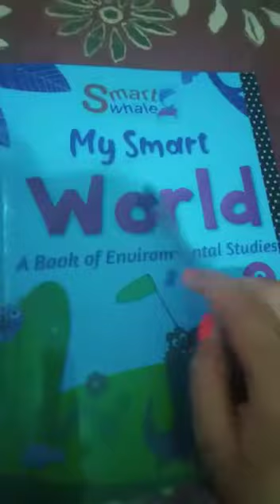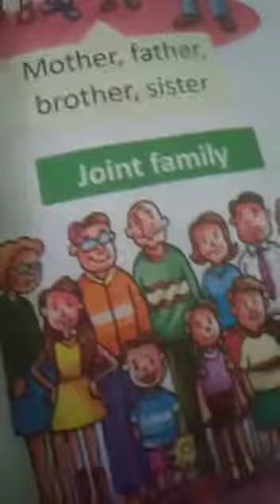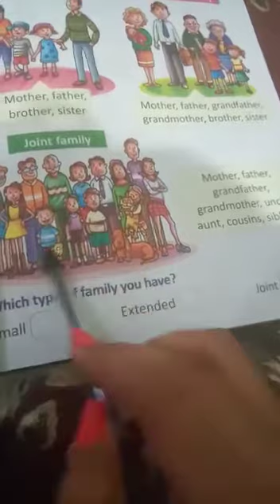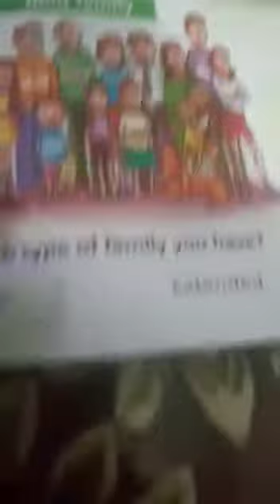CLASS KG3 EVS CH FAMILY TYPES